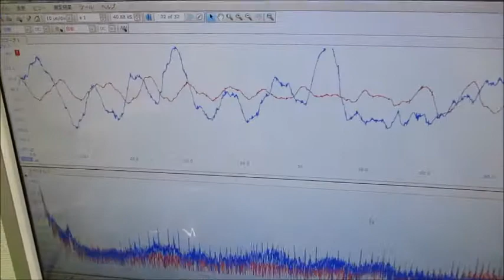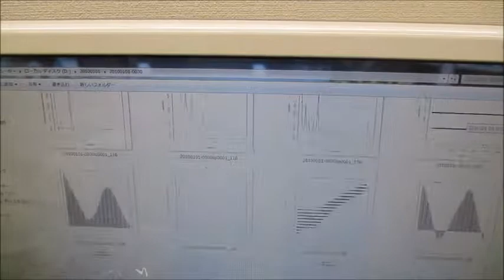メガヘルツの超音波発振制御プローブを利用した実験動画 ultrasonic-labo